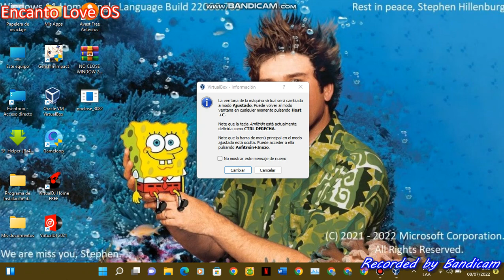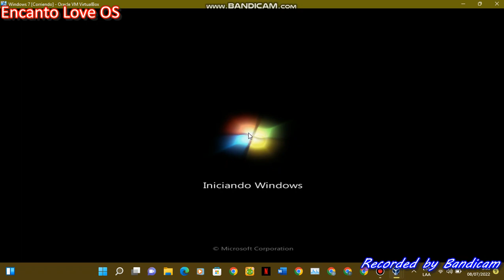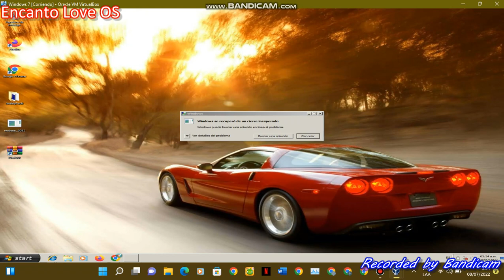Windows 7 Startup sound with Windows XP (on VM)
This is my families users in my Windows 7 Enterprise.